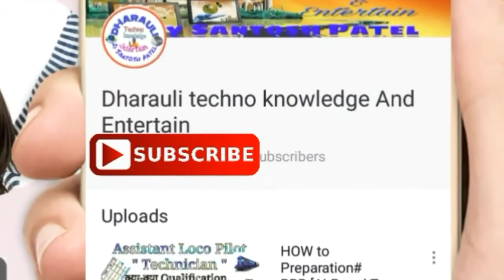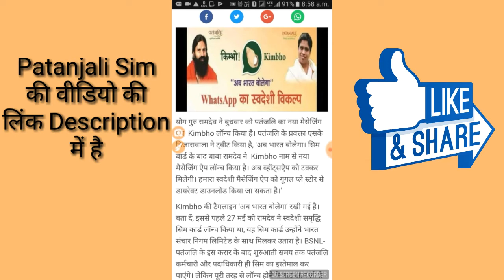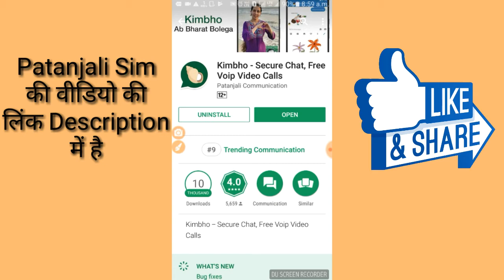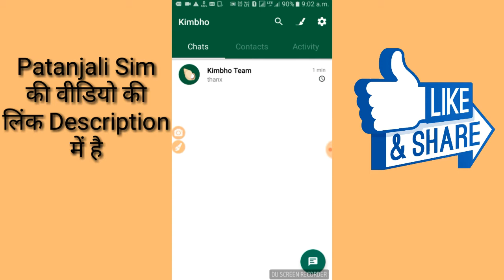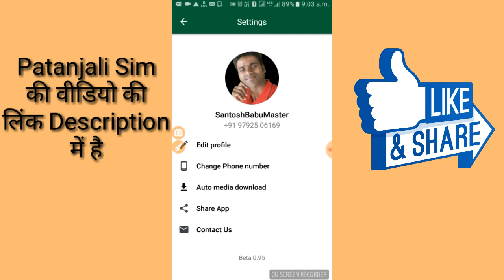Patanjali Kimbho App lunched and Review || Kimbho vs Whats app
Hi friends...

Dosto aaj hum is video apko Patanjali dwara lauched app ke bare me batenge jiska naam Kimbho app hai jo ek messasing  app jo whats ko takkar dene ke liye banaya gya hai...
is app ki detail.jankari is video me hai aap is video ko end tak dekhe phir ...apko pata chalega ki kya aap hai.